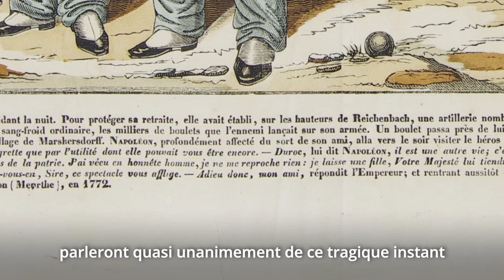La Mort de Duroc, grand maréchal du palais de Napoléon, par Marin Menzin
Le 22 mai 1813, au cours de la Campagne d'Allemagne le général Duroc, grand maréchal du Palais et intime de Napoléon, est mortellement frappé sur le champ de bataille. Avant son décès, il aura le temps d’avoir une dernière conversation « assez mystérieuse » avec l’Empereur, au cours d’une visite que les témoins décrivent comme « déchirante ».  Duroc décède le lendemain, après plus de 25 heures d’agonie. Pour Napoléon : "C'est une perte irréparable, la plus grande que je pouvais faire à l'armée". Tout au long du XIXe siècle les images populaires, les gravures, mais aussi les Mémoires des contemporains parleront quasi unanimement de cette disparition tragique qui représente un choc dans la mémoire des napoléoniens du temps. Historien doctorant à l’université de Lorraine, commissaire de l’exposition « Duroc, les images d’un destin », Marin Menzin a choisi l’une des images les plus emblématiques, une image d’Epinal par François Georgin (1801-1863), pour parler de la mort de Duroc.

• À l’occasion du 210e anniversaire de la mort du général Duroc (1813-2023), figure illustre de l’histoire de Pont-à-Mousson, le musée municipal « Au fil du Papier », en partenariat avec la Fondation Napoléon, lui consacre une exposition inédite « Duroc, les images d’un destin » (3 juin au 17 septembre 2023). L’exposition entend faire découvrir la personne de Duroc, au travers de détails des plus grandes représentations de la peinture du Premier Empire.

• Au cœur de ce programme de visite est présentée, pour la première fois au public, une miniature sur porcelaine d’un portrait de Duroc par Sophie Liénard, issue des prestigieuses collections de la Fondation Napoléon.